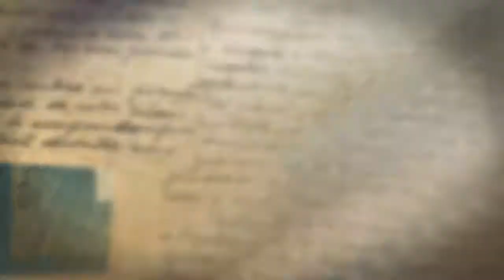Ventura County Wedding Photographer - Ramiro and Jennifer Engagement Shoot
J Merino Photography is an established Professional Wedding Photography company lead by Jesus "J " Merino.  With over 10 years of experience and primarily serving Ventura and Santa Barbara counties, J Merino Photography has covered wedding photography all over California and has even traveled from Hawaii to New York

We offer high quality wedding photography that includes all day coverage with 2 photographers (GOLD PACKAGE) and starting in 2018 you will be enjoying your photos in one week or LESS...guaranteed!

All printing rights are given to you and All photos are delivered in a customized USB with your initials engraved on it.